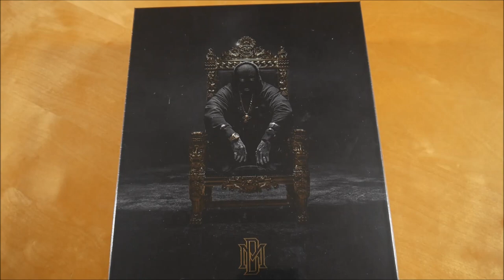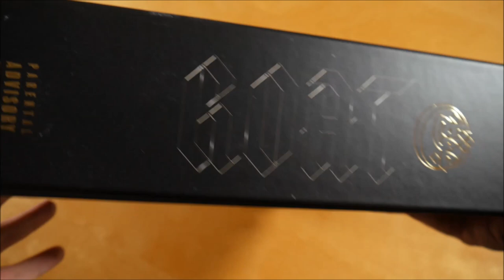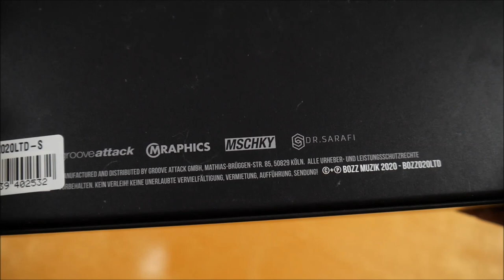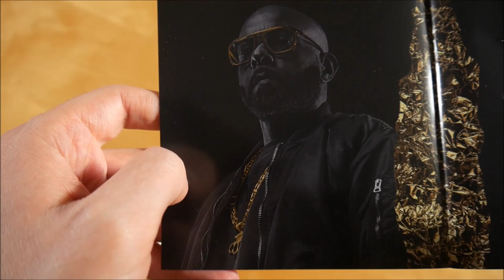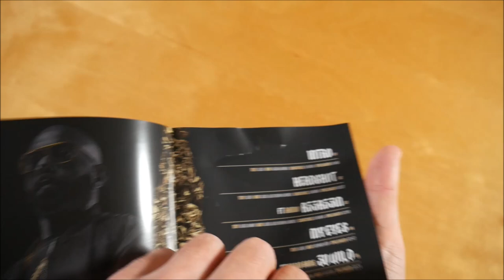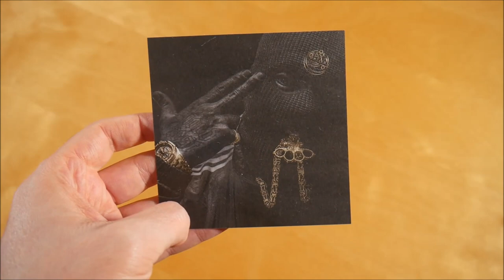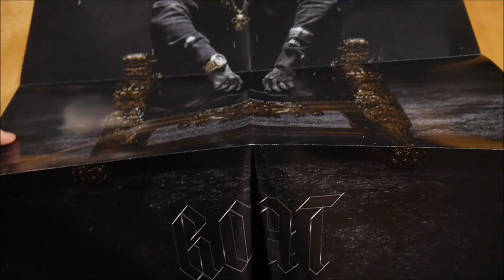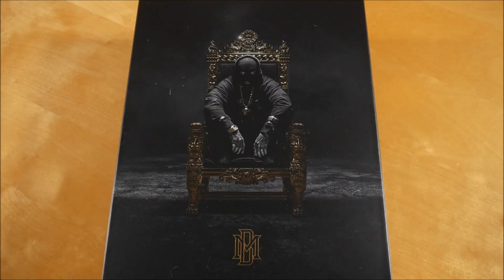Azad - GOAT Box Unboxing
In diesem Video zeige ich euch die GOAT Box von Azad.
► Hier könnt ihr das Album kaufen:
Weitere Musik von Azad

✘►ALBUM INFOS
Azad – GOAT
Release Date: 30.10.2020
Kaufpreis: 57,99 €

GOAT Box Inhalt:
- Album
- Jacke
- Bauchtasche
- Poster
- Sticker (2x)

GOAT Tracklist:
01. Intro
02. Headshot
03. Azzazzin (feat. Ramo)
04. My Eyes
05. Zu wild (feat. Farid Bang)
06. Sound der Straat (feat. Erabi)
07. So High (feat. Faiz Mangat)
08. Regen
09. Schall und Rauch
10. Dunkel und grau (feat. Erabi)
11. Reflectionz
12. Mein Blues
13. Gib ihm bös (feat. AK AusserKontrolle)
14. Dynamit
15. Goat

GOAT Info:
Das Album von Azad erschien am 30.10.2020 über Bozz Music.